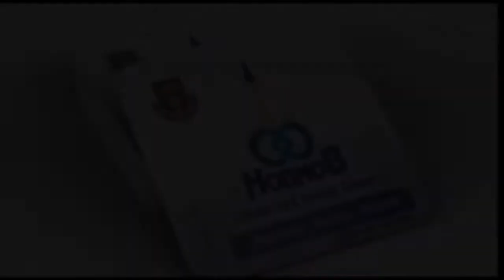Oladiamonds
Introducing Hobnob